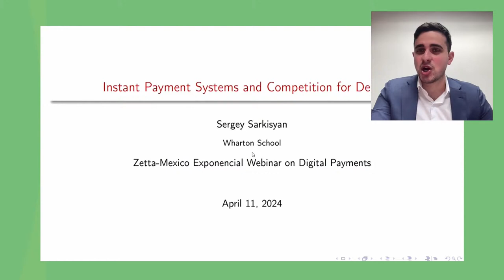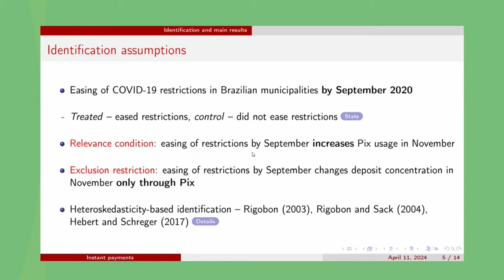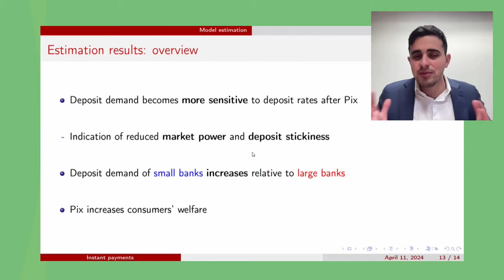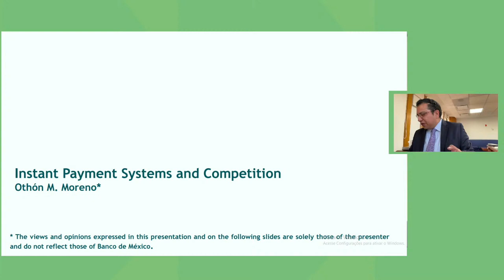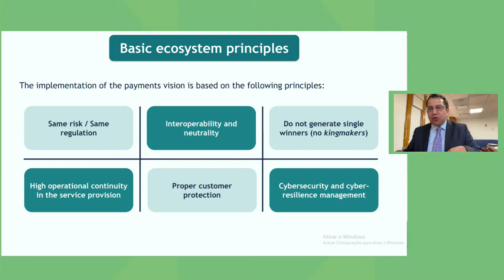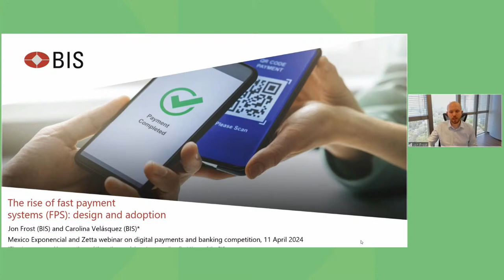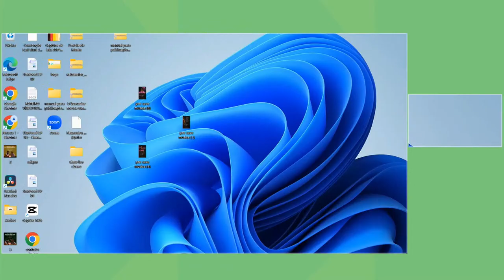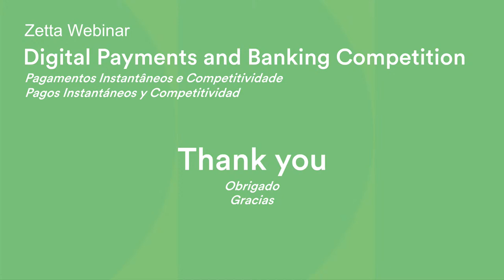Webinar Zetta - Digital Payments and Banking Competition (EN)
In this event, we will explore how instant payments are shaping banking inclusion and driving competition among sector companies. With the participation of renowned experts such as Othon Moreno, Director-General of Banxico, Renato Gomes, Deputy Governor of the Central Bank of Brazil, Jon Frost, Head of Economics for the Americas at the BIS (Bank for International Settlements), and Sergey Sarkisyan, Ph.D. in economics and author of the study "Instant Payment Systems and Competition for Deposits" this will be a unique opportunity to deepen understanding of the impacts of these technologies.

Moderation will be handled by Rafaela Nogueira, Chief Economist of Zetta, with welcoming remarks from Eduardo Lopes, CEO of the association, and closing remarks from Alehira Orozco, advisor to Mexico Exponential.